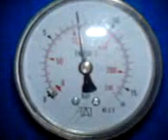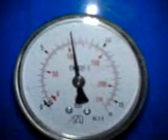magicPark Flash tower power